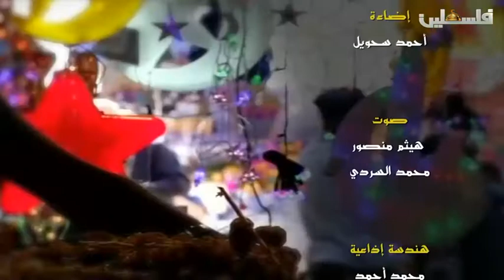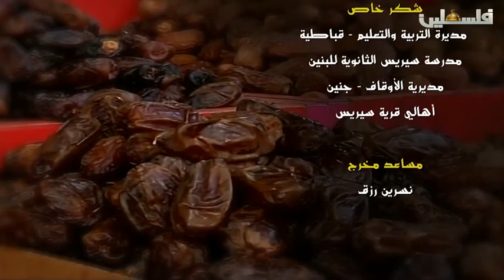نورا يا رب - 14/6/2017